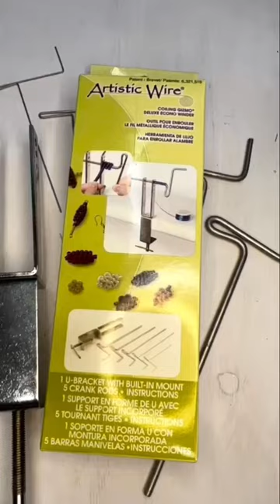New Coiling Gizmo!!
Watch Jenn demonstrate how to use the Coiling Gizmo to create a unique necklace centerpiece.